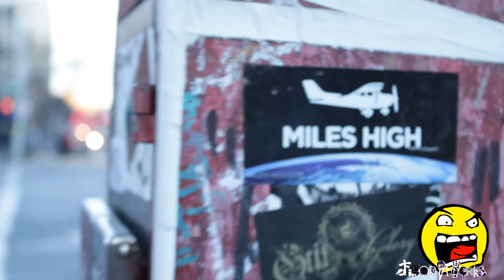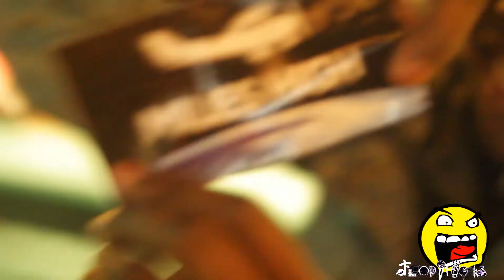A FLOP iT DAY [Episode 1}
A FLOP it Day is basically Vlogs of the Flopitworks members: Deshawn Watson & Gemal Powell; Weekly home style videos of our lives living in New York City trying to make it in the film industry and make a name for our company Flopitworks Productions.

Follow us bi-weekly as we post Vlogs of the Flopitworks lifestyle and step into our lives of fun and entertainment etc.

Note: Episodes will vary in style and will be random things; we are very unique individuals with crazy artistic views in the way we do things; remember this is only a Vlog NOT A DOCUMENTARY!!

SHOUT OUT TO ALL OUR PANDAS!!!